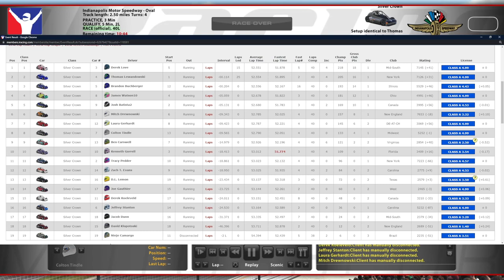Silver Crown @ Indianapolis - Three Car Tango - iRacing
Could definitely see myself making Silver Crown a Monday staple.

Chapters:
0:00 Qualifying
8:34 Race Start
42:55 White Flag
46:05 Incidents